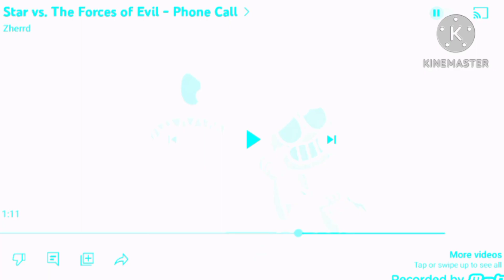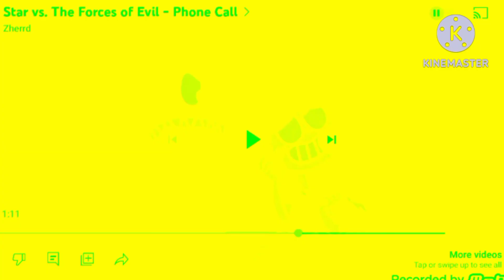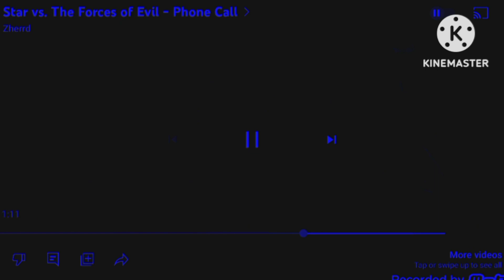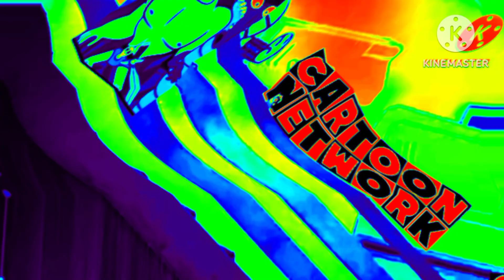Gumball Scream Fall Star Vs. Evil Add Round 1 Effects Sponsored Preview 2 (Effects Kinemaster)